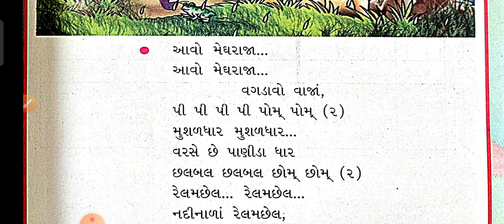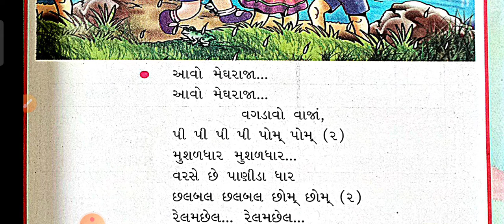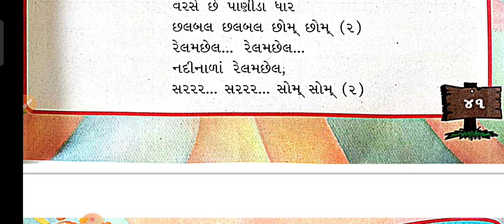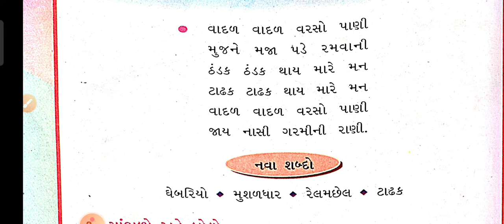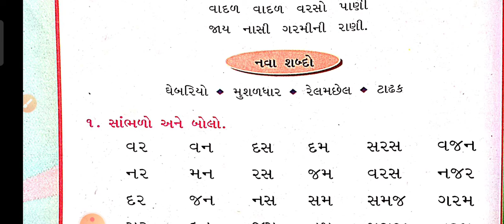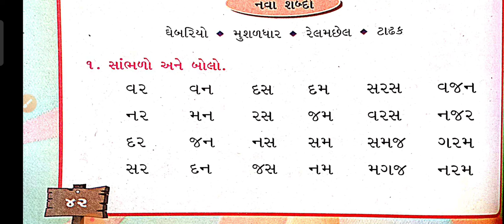ધોરણ-1 કલરવ(ગુજ.) પાઠ-3&4 (ભાગ-5)